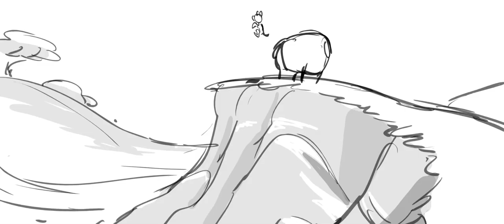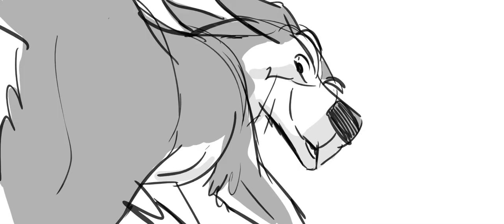Robodog - Believe in the Pack -Training montage - Storyboard Animatic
A scene from Robodog (The as yet unfinished animated movie - 2014)
KC, the Robodog still sees himself only as an entertainer but he needs to learn how to work as a team with Marshall if they are going to save his family from the Bikers.

Storyboard - Dean Roberts, Studio RedRobin
Studio RedRobin does not own the music used in the video.
All copyright Marza Animation Planet.